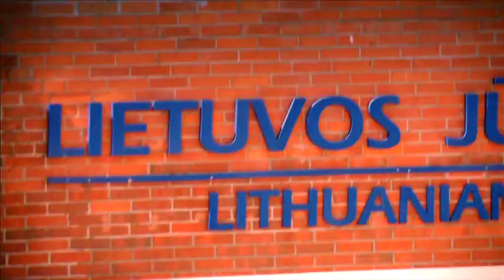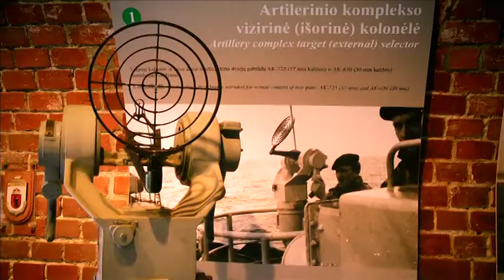Gamta iš arti 2014 07 13